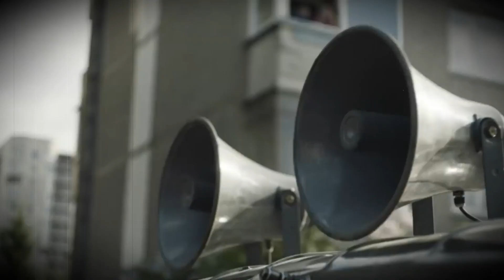Compass - The Suffering (2023)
"A Silent Symphony" is not just an album; it's an immersive experience that invites listeners to lose themselves in its enchanting melodies. With its thought-provoking lyrics and evocative instrumentals, this collection of songs has the power to transport you to another realm.

If you're looking for an album that pushes boundaries and challenges traditional notions of music, look no further than "A Silent Symphony" by Compass. Get ready to embark on a sonic journey unlike any other as you delve into this extraordinary musical masterpiece.